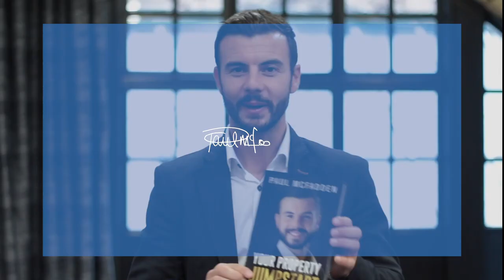How Rent To Rent Could Destroy Your Property Business - Paul McFadden Wealth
I refuse to teach about Rent To Rent. I believe that 99% of people using this strategy, are doing it WRONG. Setting themselves up to be hurt financially, but possibly opening themselves up to be taken entirely out the game. In this video, we talk about the risks of Rent To Rent.

ABOUT PAUL MCFADDEN

Paul McFadden is a renowned and respected property and business success coach. As a successful entrepreneur and authority on wealth creation, Paul's ongoing mission and commitment is in supporting others in developing their own wealth through property and business.

From a standing start, with no funds, no experience, and no track record, Paul built a multi-million pound property portfolio, bought and flipped millions of pounds worth of property, and has packaged over £250 million worth of property investments, as well as being responsible for helping countless others, including many prominent and well known people in the property industry, become full time property investors.

Whether through Paul's free resources online, or by helping you transform your fortunes in property and business through coaching, training or mentoring, Paul hopes to help you live a full expression of yourself, and discover your own power and capabilities.